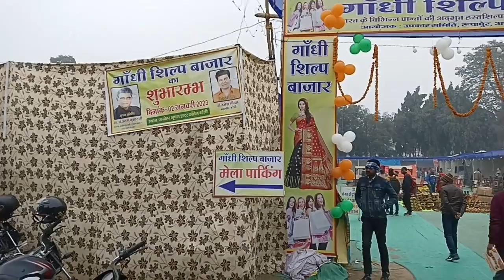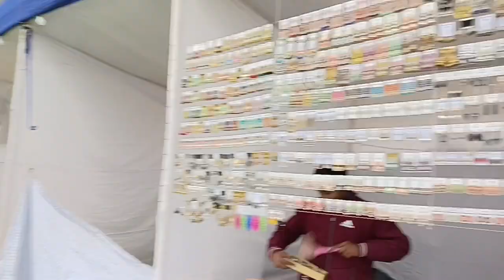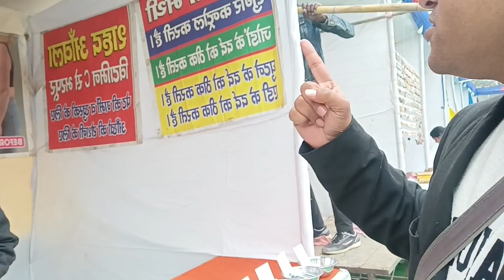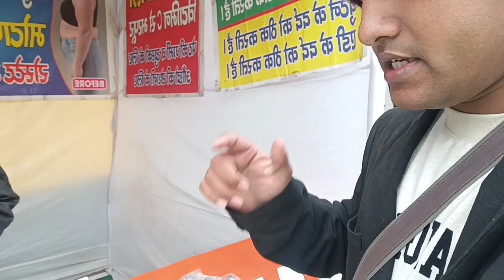गांधी शिल्प बाजार....🙏🕉️🏠m.b.inter college kodeshiya phatak Bareilly..